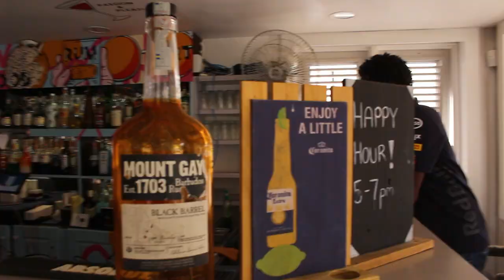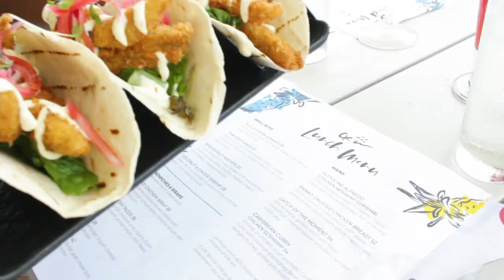Cocktail Kitchen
Palette pleaser, Damian Leach opened his popular restaurant Cocktail Kitchen in 2016, the same year that he won Caribbean Chef of The Year.  One bite of anything on the menu and you know exactly why Damian took home the win.  His passion for local food is reflected in a menu that takes traditional cuisine to new delicious heights, with dishes like the bougie breadfruit bowl, ginger barbecue pigtails, blackbelly lamb risotto and oxtails with gnocchi.  Located in St. Lawrence Gap, Cocktail Kitchen is a local favourite, where mouth-watering food and tasty cocktails go hand in hand.  BT Travel's Bajan Tourist, Sabrina Lee tells us all about her yummy visit to Cocktail Kitchen, where she experienced the gastronomic delights of its’ owner and award-winning Chef Damian Leach.